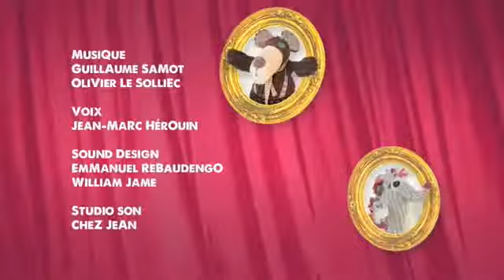Déglingos / Ratos y Nonos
Los Déglingos son unos animales muy divertidos y muy locos!!

Son una especie única de contagiosa rareza, los Déglingos hablan su propio idioma que consiste en terminar muchas palabras en "os"

Han venido a España a instalarse en las mejores tiendas y todos ellos esperan ganar la próxima competición del ídolo Déglingos.

Actualmente están trabajando en "rehearsling" su primera canción